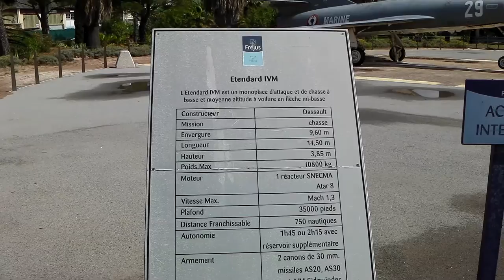Dassault Etendard IVM - static display at Frejus, France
I found this Etendard IV on static on the sea front in Frejus.  Felt a bit sorry for it - so here it is.